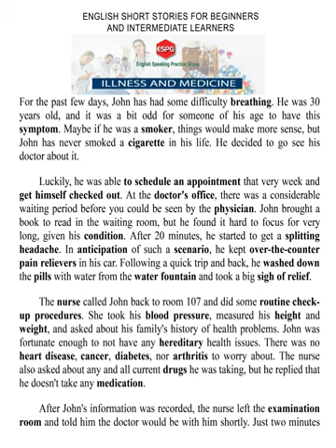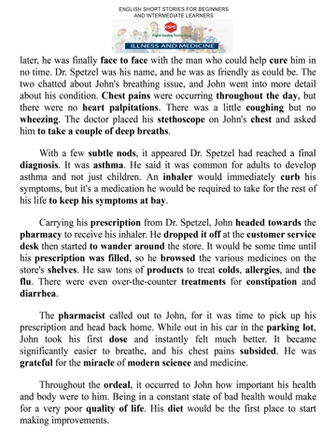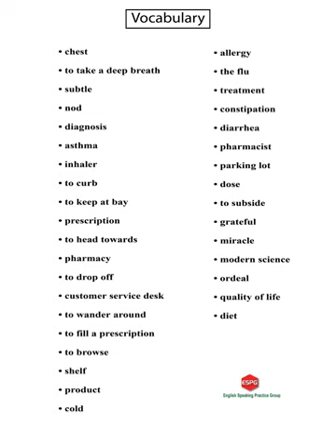ILLNESS AND MEDICINE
For the past few days, John has had some difficulty breathing. He was 30
years old, and it was a bit odd for someone of his age to have this
symptom. Maybe if he was a smoker, things would make more sense, but
John has never smoked a cigarette in his life. He decided to go see his
doctor about it.
get himself checked out. At the doctor's office, there was a considerable
waiting period before you could be seen by the physician. John brought a
book to read in the waiting room, but he found it hard to focus for very
long, given his condition. After 20 minutes, he started to get a splitting
headache. In anticipation of such a scenario, he kept over-the-counter
pain relievers in his car. Following a quick trip and back, he washed down
the pills with water from the water fountain and took a big sigh of relief.
The nurse called John back to room 107 and did some routine checkup
procedures. She took his blood pressure, measured his height and
weight, and asked about his family's history of health problems. John was
fortunate enough to not have any hereditary health issues. There was no
heart disease, cancer, diabetes, nor arthritis to worry about. The nurse
also asked about any and all current drugs he was taking, but he replied that
he doesn't take any medication.
After John's information was recorded, the nurse left the examination
room and told him the doctor would be with him shortly. Just two minutes
later, he was finally face to face with the man who could help cure him in
no time. Dr. Spetzel was his name, and he was as friendly as could be. The
two chatted about John's breathing issue, and John went into more detail
about his condition. Chest pains were occurring throughout the day, but
there were no heart palpitations. There was a little coughing but no
wheezing. The doctor placed his stethoscope on John's chest and asked
him to take a couple of deep breaths.
With a few subtle nods, it appeared Dr. Spetzel had reached a final
diagnosis. It was asthma. He said it was common for adults to develop
asthma and not just children. An inhaler would immediately curb his
symptoms, but it's a medication he would be required to take for the rest of
his life to keep his symptoms at bay.
Carrying his prescription from Dr. Spetzel, John headed towards the
pharmacy to receive his inhaler. He dropped it off at the customer service
desk then started to wander around the store. It would be some time until
his prescription was filled, so he browsed the various medicines on the
store's shelves. He saw tons of products to treat colds, allergies, and the
flu. There were even over-the-counter treatments for constipation and
diarrhea.
The pharmacist called out to John, for it was time to pick up his
prescription and head back home. While out in his car in the parking lot,
John took his first dose and instantly felt much better. It became
significantly easier to breathe, and his chest pains subsided. He was
grateful for the miracle of modern science and medicine.
Throughout the ordeal, it occurred to John how important his health
and body were to him. Being in a constant state of bad health would make
for a very poor quality of life. His diet would be the first place to start
making improvements.
♻️ Vocabulary
• breathing
• symptom
• smoker
• cigarette
• to get checked out
• doctor's office
• physician
• condition
• splitting headache
• anticipation
• scenario
• over-the-counter
• pain reliever
• to wash down
• pill
• water fountain
• sigh of relief
• nurse
• routine
• check-up
• procedure
• blood pressure
• height
• weight
• hereditary
• heart disease
• cancer
• diabetes
• arthritis
• drug
• medication
• examination room
• face to face
• to cure
• chest pain
• throughout the day
• heart palpitations
• coughing
• wheezing
• stethoscope
• chest
• to take a deep breath
• subtle
• nod
• diagnosis
• asthma
• inhaler
• to curb
• to keep at bay
• prescription
• to head towards
• pharmacy
• to drop off
• customer service desk
• to wander around
• to fill a prescription
• to browse
• shelf
• product
• cold
• allergy
• the flu
• treatment
• constipation
• diarrhea
• pharmacist
• parking lot
• dose
• to subside
• grateful
• miracle
• modern science
• ordeal
• quality of life
• diet

This is a english learnig channel. You can improve your english speaking and learnig by practice at your home to see the subtitles. I'm also a english learnner so i'm so interested to learn english because we can't communication with others countries peoples without english.